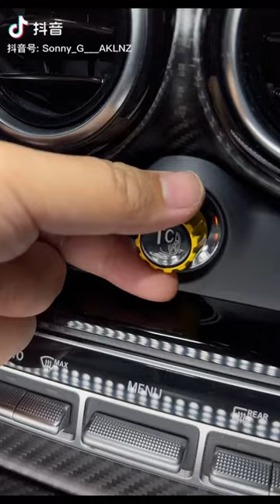2021 AMG GTR PRO！！沉浸式体验奔驰AMG GTR PRO版 V8咆哮声！！耳朵快怀孕了